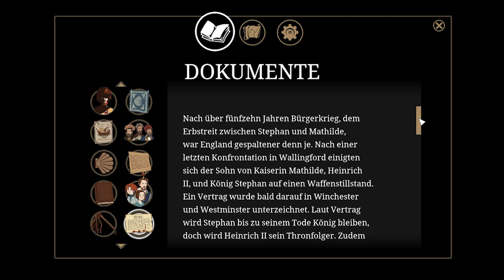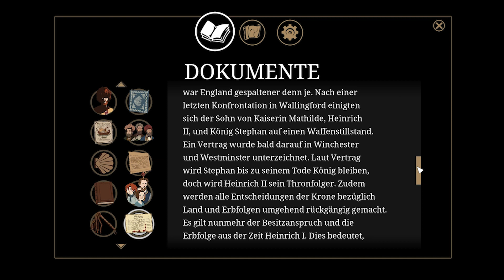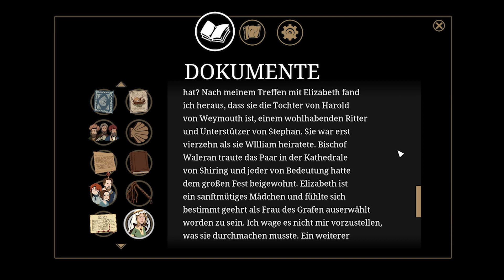Durch den STURM | #42 | Let's Play Ken Follett's The Pillars of the Earth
In "Die Säulen der Erde" verfolgen und steuern wir die Schicksale mehrerer Protagonisten und entscheiden über ihre Zukunft!